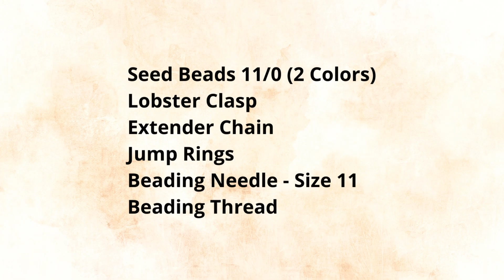How To Make A Daisy Chain Stitch Bracelet | Beaded Bracelet Tutorial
The combination of vibrant seed beads and delicate flower motifs makes this Daisy Chain Stitch Bracelet a true statement piece.

Join us as we dive into the world of DIY beaded jewelry and unlock your creativity.

Whether you're a beginner or an experienced jewelry maker, this tutorial is designed to be easy to follow and perfect for all skill levels.

We'll guide you through each intricate detail, from selecting the right beads to mastering the popular beaded daisy chain technique that brings this floral masterpiece to life.

Follow along as we demonstrate various techniques, including bead stringing, creating daisy motifs, and connecting the beads to form a flower.

Not only will you learn the fundamentals of jewelry making, but you'll also gain valuable skills that you can apply to other beading projects.

Join us on this creative journey that you can proudly wear or gift to someone special.

Ready to unleash your creativity? Grab your favorite beads, a needle, and some thread, and let's dive into the world of jewelry-making together.

Thank You And Enjoy Your Beading❤️
Beaded Creations

📿Materials Needed:📿
Seed Beads 11/0 (2 Colors)
Lobster Clasp
Extender Chain
Jump Rings
Beading Needle - Size 11
Beading Thread